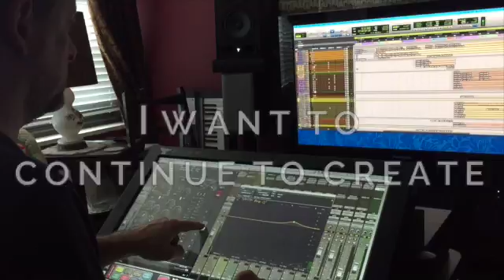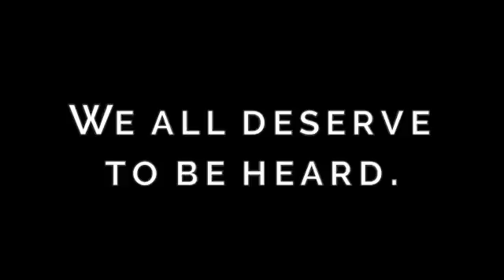BAUM - New Year's Wishes 2017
Hello 2017!

Thank you all for your great support over the past year! Now it’s time to think about our wishes and goals for a Happy New Year.

Music: «Day 4» from the upcoming album «Kingdom Of The Upright Man».